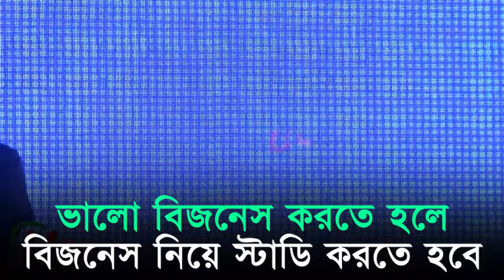ভালো বিজনেস করতে হলে বিজনেস নিয়ে ‍স্টাডি করতে হবে।